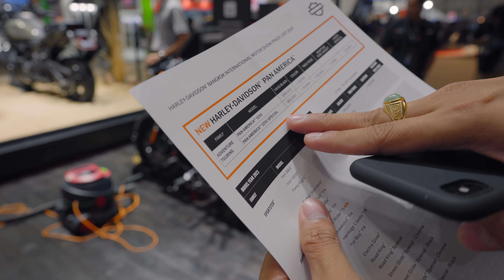พาชม Harley Davidson PAN America 8.99แสนบาท บูธ HD Motor Show 2021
สนใจบิ๊กไบค์มือสอง รบกวนติดต่อฝ่ายขายโดยตรงนะครับ
Line เพื่อ ขายรถ ให้ร้าน แอด id: @dbigbike